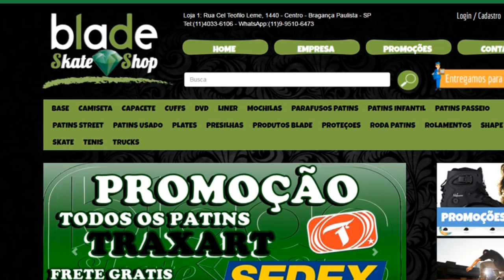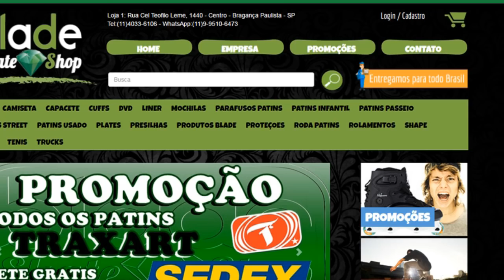Tutorial de manobras de patins - SweatStance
Falaaa Galera hoje é Sexta feira e como de costume no canal temos as dicas de manobras, e a dica de hoje é do Swetstance. Espero que goste se gostou curta e compartilha para os amigos.